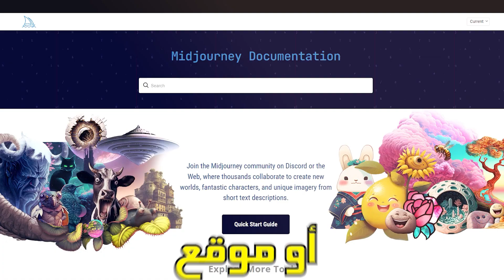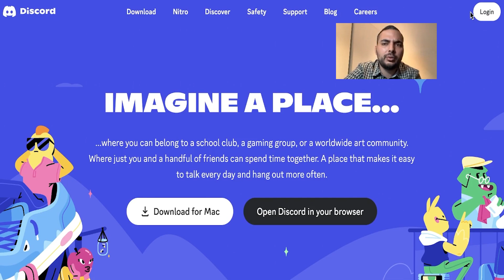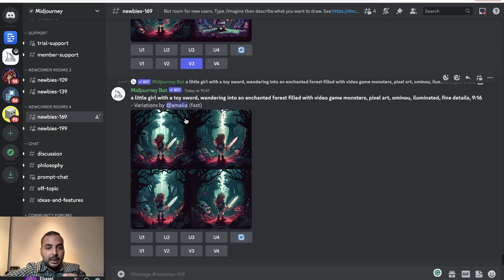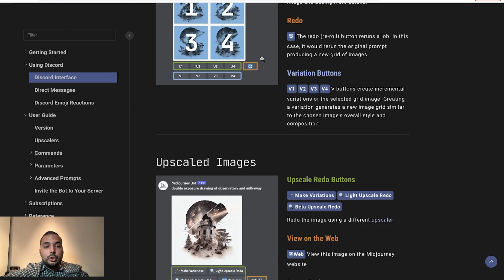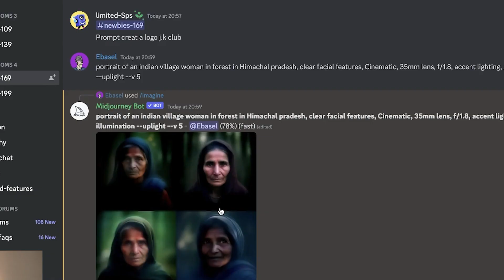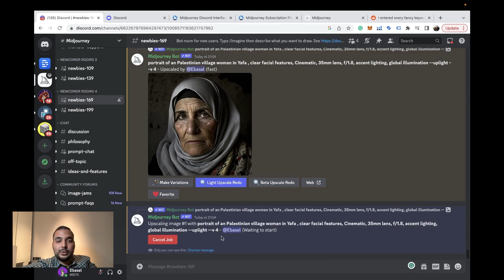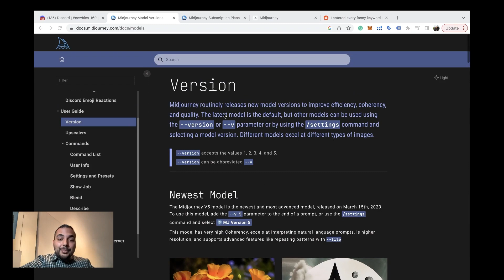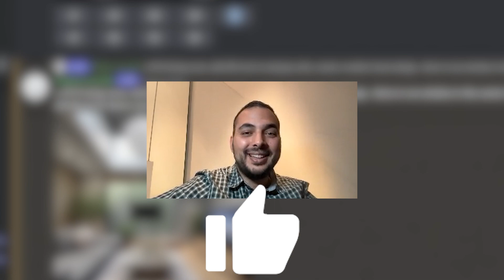شرح مفصل midjourney - كيفية استعمال الذكاء الاصطناعي للصور مجانا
midjourney شرح مجاني
كيفية استخدام الذكاء الاصطناعي للصور
كيف استخدام الذكاء الاصطناعي في الصور
ميدجورني مجاني
هل ميدجورني مجاني
ميدجورني شرح
ميدجورني ديسكورد
ميدجورني الذكاء الاصطناعي